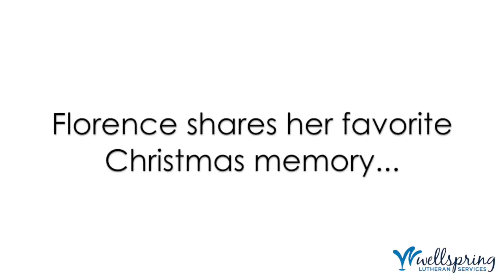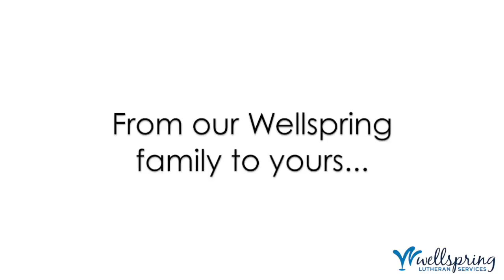Saginaw Senior Living Campus: Florence, 104, favorite Christmas memory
Florence is a resident at Wellspring Lutheran Services Senior Living Campus in Saginaw. She turned 104 years old this month. She shares with us her favorite Christmas memory and reminds us of just how important family and friends are.